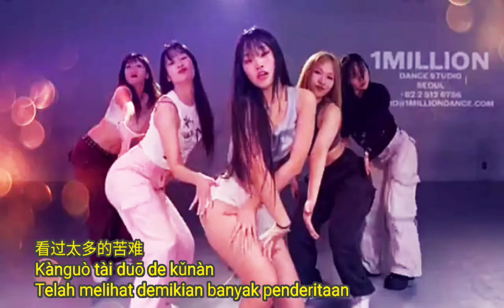Xintong jiabei 心痛加倍 A Z Zhenzhen A Z 珍珍 REMIX Chinese songs lagu mandarin lyrics translate Indo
A Z Zhenzhen  A Z 珍珍

心痛加倍
xīntòng jiābèi
Sakit hati berlipat ganda

Reff :

喝不完的是心碎
hē bù wán de shì xīn suì
Minuman tidak ada habisnya adalah patah hati

流不完的是眼泪
liú bù wán de shì yǎnlèi
Mengalir tak ada habisnya adalah air mata

咽不完的是苦水
yàn bù wán de shì kǔshuǐ
Yang tidak bisa tertelan adalah air yang pahit

心痛还在加倍
xīntòng hái zài jiābèi
ditambah lagi sakit hati berlipat ganda

烟它伤的是肺
yān tā shāng de shì fèi
Merokok menyakiti paru-paru

酒伤的却是胃
jiǔ shāng de què shì wèi
Minum arak menyakiti lambung

或许是我不够配
huòxǔ shì wǒ bùgòu pèi
Mungkin aku tidak cukup layak

才会活得像傀儡
cái huì huó dé xiàng kuǐlěi
Sehingga hidup menjadi seperti wayang

Music…..
Interlude…
Kembali reff…..end

看过太多的苦难
Kànguò tài duō de kǔnàn
Telah melihat demikian banyak penderitaan

见过太多的离散
jiànguò tài duō de lísàn
Telah menyaksikan terlalu banyak perpisahan

人生有悲也有欢
rénshēng yǒu bēi yěyǒu huān
Ada suka dan duka dalam kehidupan

时间有早也有晚
shíjiān yǒu zǎo yěyǒu wǎn
Waktu ada pagi maupun malam

人这一生是太难
rén zhè yīshēng shì tài nán
Kehidupan ini memang sulit

酸甜苦辣吃不完
suāntiánkǔlà chī bù wán
Makan asam garam kehidupan tak ada habisnya
# 酸甜苦辣 suāntiánkǔlà = Manis, asam, pahit dan pedas

离不开的是牵绊
lì bù kāi de shì qiān bàn
Yang tidak bisa dipisahkan adalah ikatannya

放不下的是纠缠
fàng bùxià de shì jiūchán
Yang tidak bisa direlakan adalah jeratan nya

漆黑的夜我熬过
Qīhēi de yè wǒ áoguò
Aku selamat dari malam yang gelap

深夜的泪我流过
shēnyè de lèi wǒliúguò
Aku menitikkan air mata di malam hari

掏心的我付出过
tāoxīn de wǒ fùchūguò
Aku membayar dengan sepenuh hati

锥心的痛我尝过
zhuī xīn de tòng wǒ chángguò
Aku sudah merasakan sakit hati

不求谁能够爱我
bù qiú shéi nénggòu ài wǒ
Aku tidak meminta siapa pun untuk mencintaiku

只求别来伤害我
zhǐ qiú bié lái shānghài wǒ
Tolong jangan sakiti aku

我的心也很脆弱
wǒ de xīn yě hěn cuìruò
Hatiku juga sangat rapuh

也会伤心会难过
yě huì shāngxīn huì nánguò
Bisa membuatku sangat sedih dan menderita